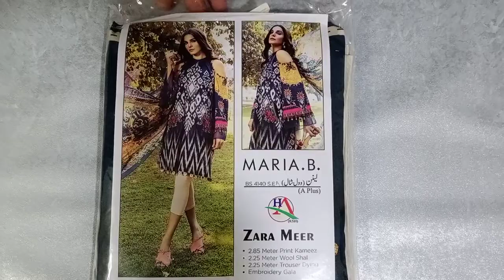Linen with Wool Shawl | Just for 1550 | Design # BS4140SEAV | 3 Piece Suit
This video is about Designer Master Copy Stuff Linen with Wool Shawl. You will find a huge variety of Replica, Master Copy, A+ Copy designer dresses and designer replicas in affordable price. E-Libas has great collection of Elan, Agha Noor, Maria B, Limelight, Khaadi, AlKaram and much more.

Suit Description
Fabric Linen (Winter Collection)
Designer A+ Copy
Embroidered Neck
Printed Shirt 2.85 Meter
Wool Shawl 2.25 Meter

Special Discount for Wholesale & reseller
Free & Same Day Delivery Rawalpindi & Islamabad